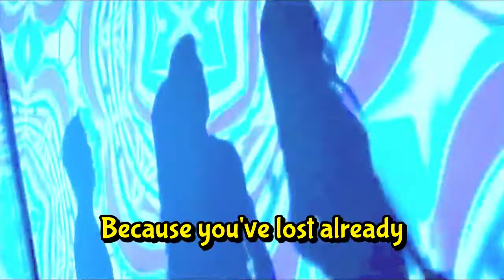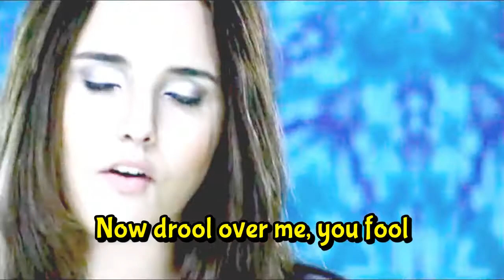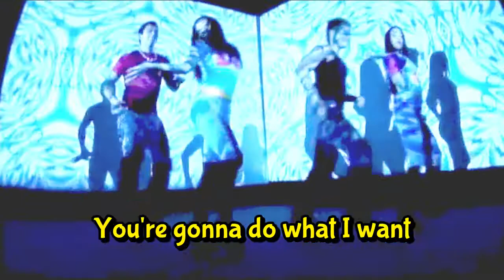Perlla - Tremendo Vacilão 2006 (English Subtitles)